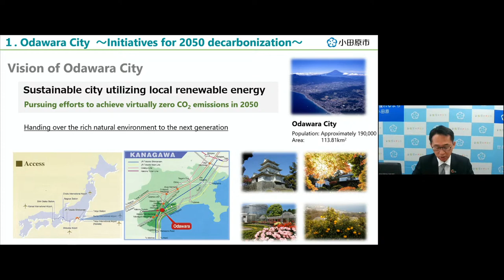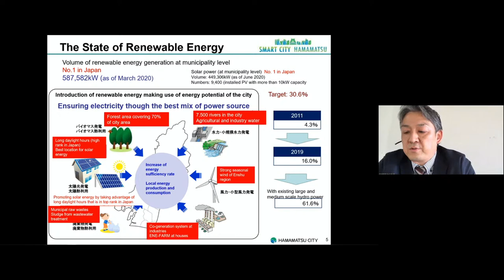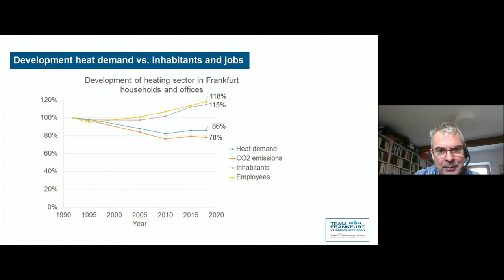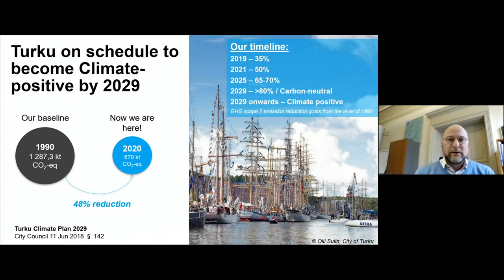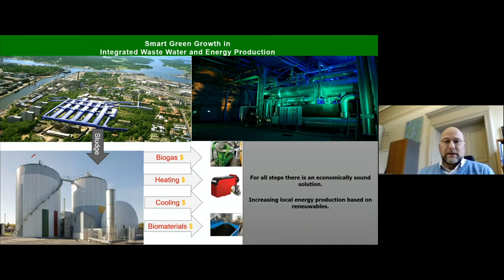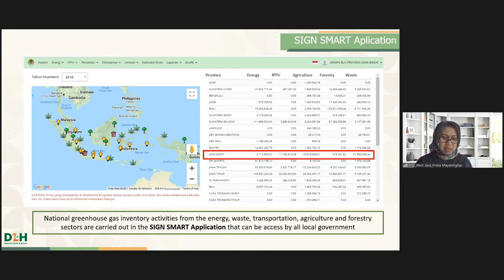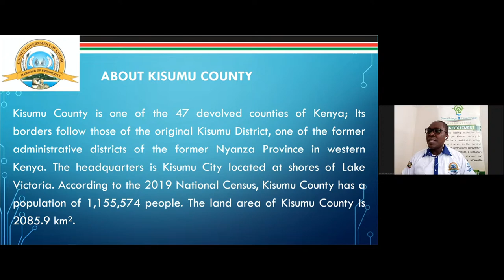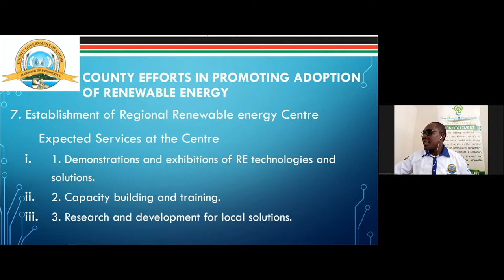Zero Carbon City International Forum 2021 [Day2]: Panel 2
Zero Carbon City International Forum 2021
Day2
Panel 2: Integrated management of regional energy and resources- Promotion of local production and local consumption

Zero Carbon City International Forum 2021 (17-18 March 2021)
Organised by the Ministry of the Environment, Japan

Day2: 2021/03/18
16:00 Opening Session
16:30 Panel 1: Role of local governments and policy planning towards zero carbon
16:30 Zero Carbon City International Forum: Day2: Panel 2: Integrated management of regional energy and resources- Promotion of local production and local consumption
17:55 Panel 3: Cooperation/collaboration between finance and business sectors for zero carbon
17:55 Panel 4: Redesigning urban infrastructure with stakeholders
19:20 Summary

Day1: 2021/03/17
18:00 Opening & Plenary Session 1: Advanced efforts toward decarbonizing cities
19:20 Plenary Session 2: Role of cities toward decarbonization, necessity of support by international organizations and national governments